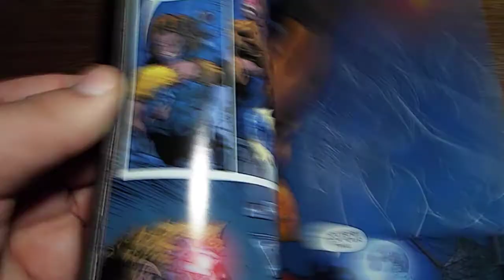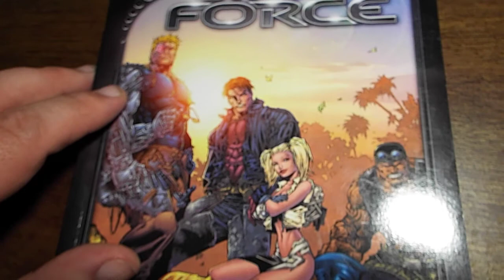Quick Review: Strykeforce Vol. 1 TPB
Taking a look at the first collection of the spin off comic from Cyberforce that includes the series by Jay Faerber and Tyler Kirkham as well as the original Codename: Strykeforce by Marc Silvestri and Anthony Winn